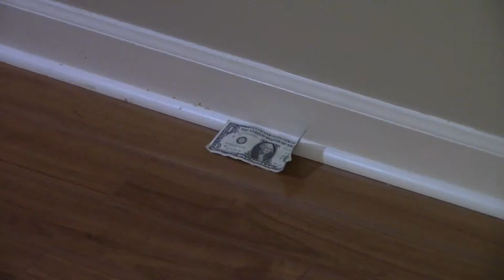When you worked hard for the bag but the bills come in...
Bills take everything...